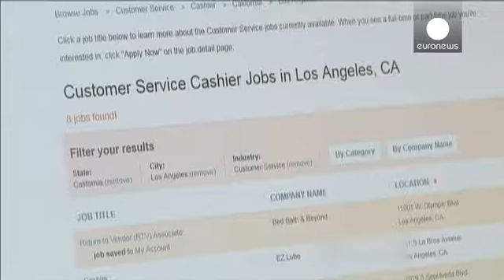ΗΠΑ: εντυπωσιακή άνοδος θέσεων εργασίας - economy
Καλύτερα από το αναμενόμενο εξελίχθηκε η αγορά εργασίας στις Ηνωμένες Πολιτείες, το Φεβρουάριο. Δημιουργήθηκαν 295.000 νέες θέσεις εργασίας δημιουργήθηκαν, όπως "ανακοίνωσε το υπουργείο Εργασίας"

Είναι ο "12ος μήνας στη σειρά" που η δημιουργία νέων θέσεων εργασίας ξεπέρασε το όριο των 200.000, που θεωρείται ενδεικτικό μίας ισχυρής ανάκαμψης για τις…